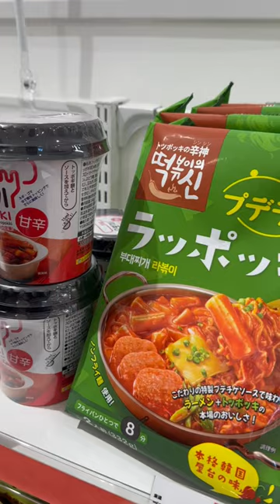Belanja makanan Korea yg ada dijepang